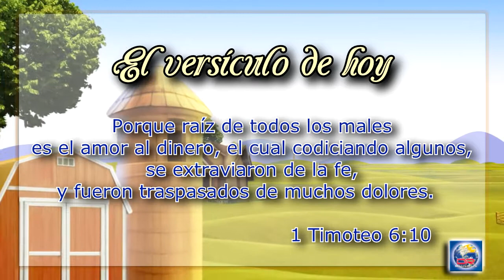Devoción Matutina Para Menores - Viernes 22 de Enero del 2016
¿ERES MÁS LISTO QUE LOT?

Porque raíz de todos los males es el amor al dinero, el cual codiciando algunos, se extraviaron de la fe, y fueron traspasados de muchos dolores. 1 Timoteo 6:10.

Sodoma era el sueño de todo empresario. Si tenías buen ojo para el comercio, podías hacer dinero fácilmente allí. El mercado bullía de actividad. Caravanas provenientes del desierto traían sus tesoros para enriquecer las casas y los palacios del rico. La gente vivía en el lujo, relajada y pasándola bien. Toda clase de hermosos trabajos de arte se exhibían por doquier.

Pero había algo malo. A pesar de la riqueza y el lujo que se veía por todos lados, había señales de indigencia, de gente necesitada que era abandonada. Aun con la muestra externa de belleza, había barrios pobres. Además, la tasa asquerosamente alta de crimen en la ciudad y la terrible violencia no se podían esconder.

No era un lugar para que un adorador de Dios viviera; sin embargo las seducciones de la gran ciudad atrajeron a Lot como un imán. Indudablemente, cada vez que regresaba de comerciar en Sodoma, pensaba en cuán conveniente sería si su tienda estuviera levantada un poquito más cerca. Era cierto que había una terrible maldad dentro de la ciudad, pero se sentía seguro. El y su familia hacían el culto matutino y vespertino. Serían cuidadosos. Lot no tenía la intención de participar con los malvados. Pero, lenta y constantemente, fue moviendo su tienda más cerca y más cerca, hasta que un día estaba, en efecto, buscando una casa donde vivir en Sodoma.

Cada vez que la conciencia de Lot lo molestaba por mudarse a la ciudad para hacer más dinero, lo discutiría con el resto de la familia. Esto siempre parecía convencerlo de que estaba haciendo lo correcto. Su esposa pensaba en todas las cosas hermosas que podía comprar. Con el mercado más cerca, podía ir de compras con más conveniencia que cuando tenía que hacer esos largos viajes desde el campo. Y además, sus hijas tendrían las ventajas de todo aquel arte maravilloso y esa cultura. Para las hijas, las escenas de la naturaleza no eran nada comparadas con las vistas y los sonidos fascinantes de Sodoma.

Es fácil para nosotros mirar hacia atrás, a Lot. y sacudir nuestras cabezas por lo necio que fue. Pero, cuando nosotros, realmente, queremos algo que sabemos que no nos hace bien, nuestros deseos pueden conducimos por las mismas pisadas de Lot. Asi es: todos estos miles de años más tarde, descubrimos que podemos ser tan necios como él.